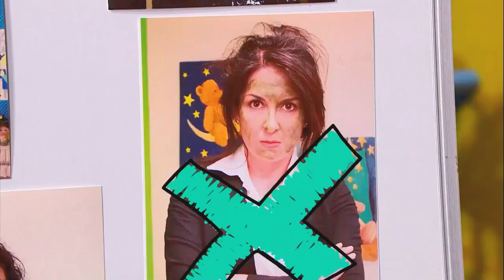Meu Coração é Teu - 3ª Chamada de Reestréia | Destacando as crianças (04/11/2019)